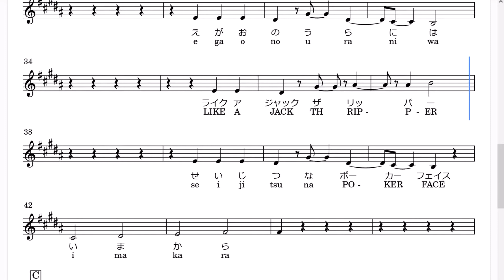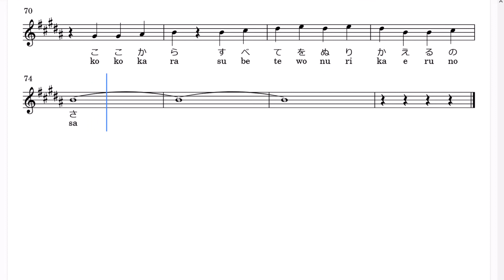伊東歌詞太郎「サイレントマイノリティー」(Bb Trumpet楽譜) / TVアニメ「乙女ゲー世界はモブに厳しい世界です」OPテーマ